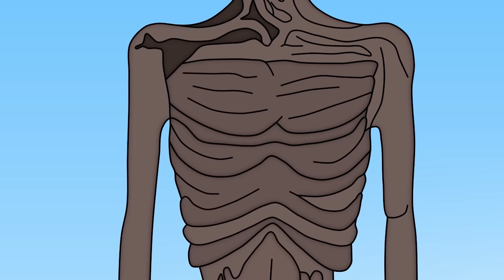Hulk - Spiderman - Ironman VS Blue Hulk - Blue Spiderman - Blue Ironman [HD] | SUPER HEROES MOVIE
Hulk - Spiderman - Ironman VS Blue Hulk - Blue Spiderman - Blue Ironman [HD] | SUPER HEROES MOVIE ANIMATION